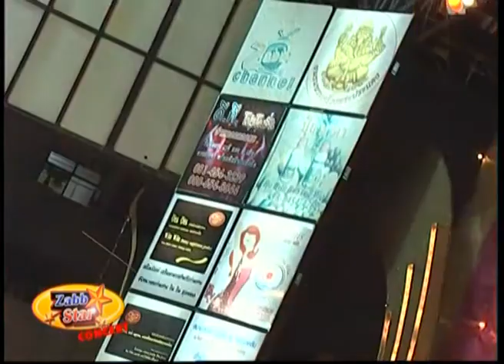อรชอน อ่อนหวานแพร)27เมย2556 ขอบคุณที่ให้1